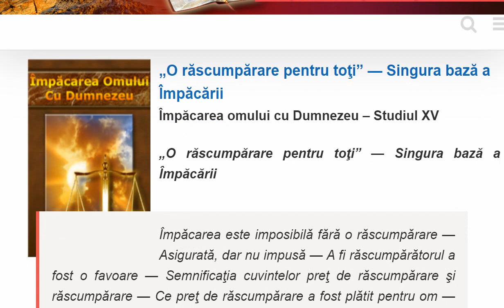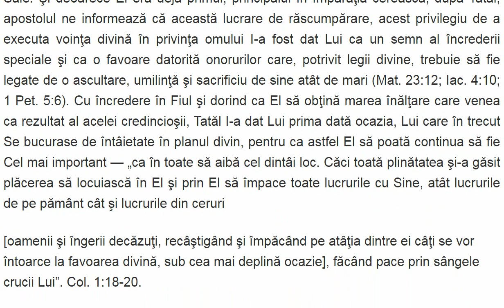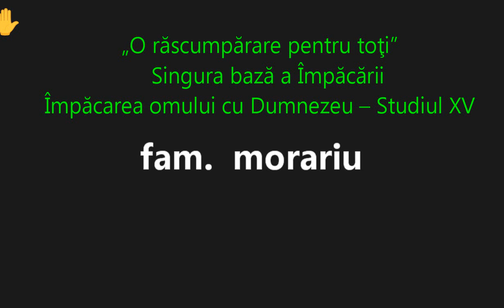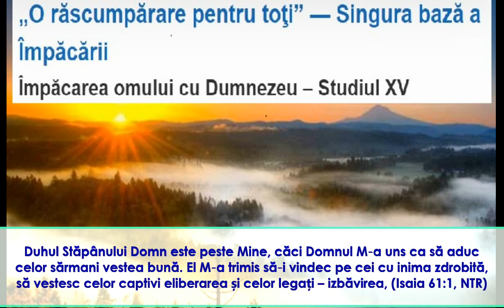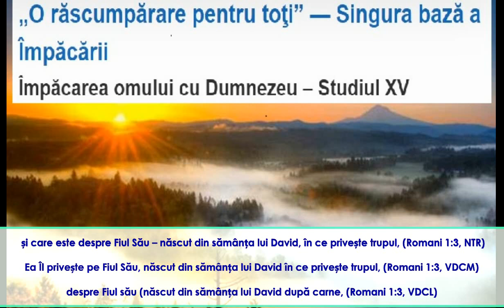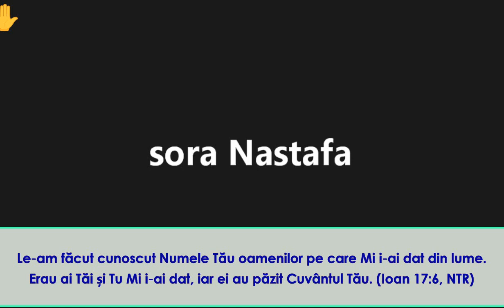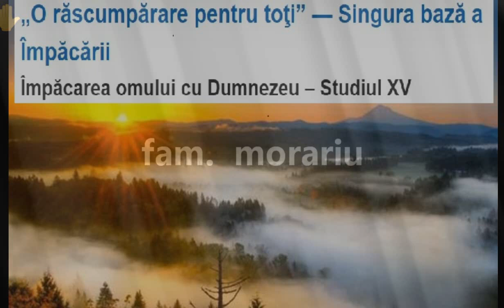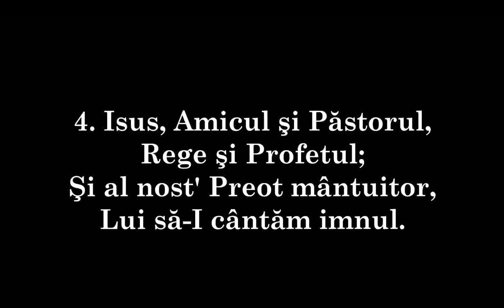Vol. V - Cap. 5 - Pag. 420 - 426 „O răscumpărare pentru toţi” — Singura bază a Împăcării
Singura bază a Împăcării

Împăcarea este imposibilă fără o răscumpărare — Asigurată, dar nu impusă — A fi răscumpărătorul a fost o favoare — Semnificaţia cuvintelor preţ de răscumpărare şi răscumpărare — Ce preţ de răscumpărare a fost plătit pentru om — Îndreptăţirea prin credinţă asigurată astfel — „Voi aţi fost cumpăraţi cu preţ” — Prin cine? — De la cine? — Cu ce scop? — Cum a cooperat iubirea cu dreptatea? — „Răscumpărarea pentru toţi” nu a fost luată înapoi — Drepturile părInteşti ale primului Adam cumpărate de al doilea Adam — Răscumpărarea nu este iertare — Moartea omului nu este o răscumpărare — Raţionamentul fals al teoriilor universaliste — DrepTatea n-a fost obligată de către răscumpărare — Singurul nume — Metoda mijlocitorului simbolizată prin Moise — Răscumpărare, înlocuire — A fost posibil un alt plan?